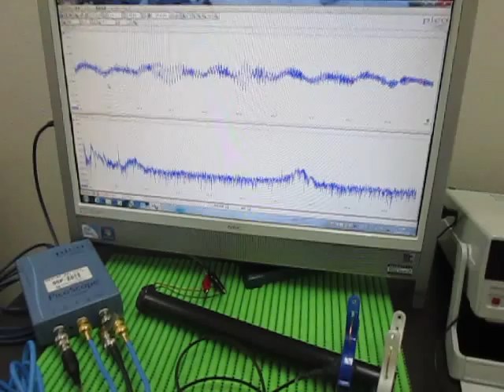音と超音波の組み合わせによる、超音波システム Ultrasonic Tester